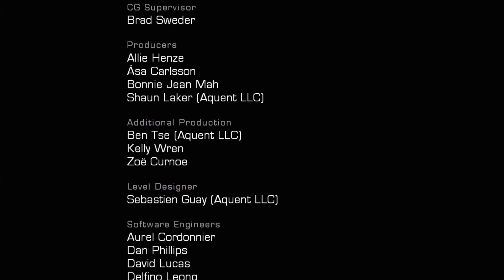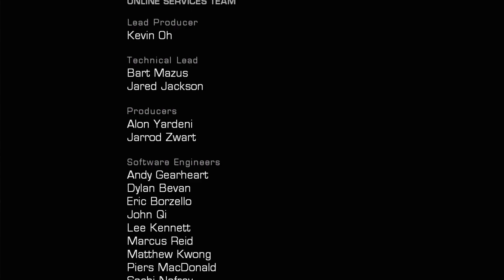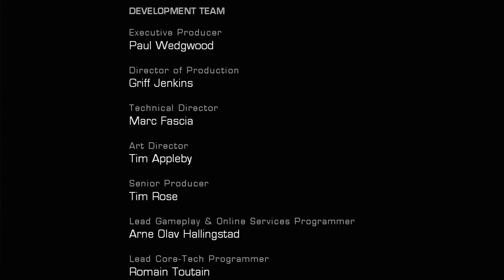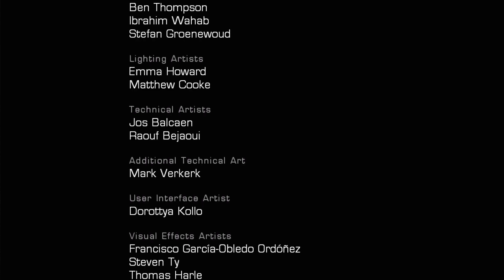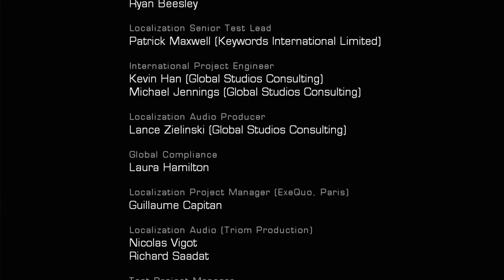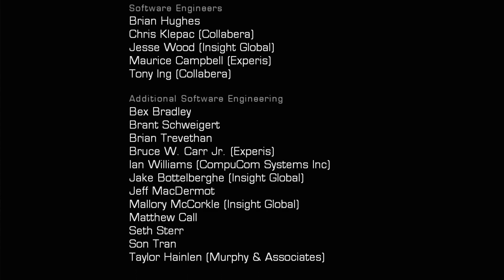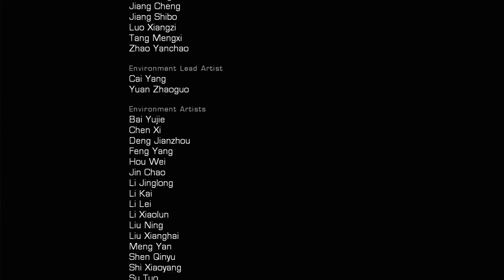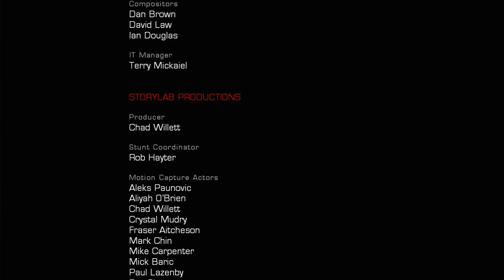Gears of War: Ultimate Edition Credits and Cole Train Rap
WOO

Rap starts at 01:00